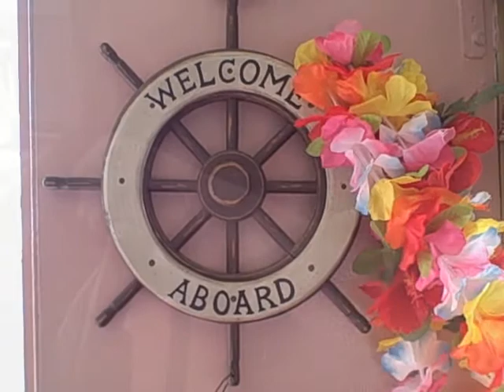DeltaDrifting.dv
Lazy days on the San Joaquin Delta...drifting on a houseboat and enjoying the weather.